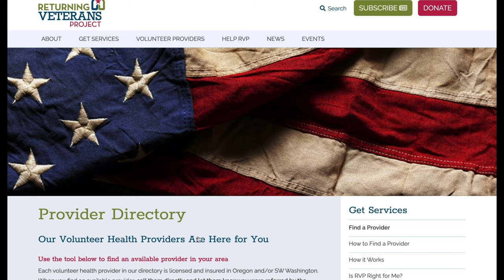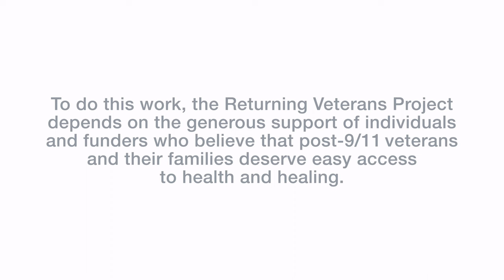Living Another Day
CLIENT: Returning Veterans Project
PROJECT:
The Returning Veterans Project supports the health and healing of veterans and military communities by connecting post-9/11 veterans with free mental and physical health services. RVP came to us with a vision of telling a client story of transformation, through the voice of Ben (a young veteran) and Sarah (an RVP volunteer therapist) to demonstrate how life changing these services can be.

APPROACH:
The client provided us with strong storyfinding documents to demonstrate their intent for how they would like to see Ben’s story unfold in the video, and how Sarah’s interview would add to  not only his story, but to conveying the RVP mission.  We followed this guideline and added our ideas for how to use b-roll footage to add to the mood and tone, and provide conceptual storytelling elements to the piece.

RESULTS:
This video was completed for release on Veterans Day 2021, for maximum impact for the client’s fundraising efforts, and meaningful content for those who might need the services provided by RVP.